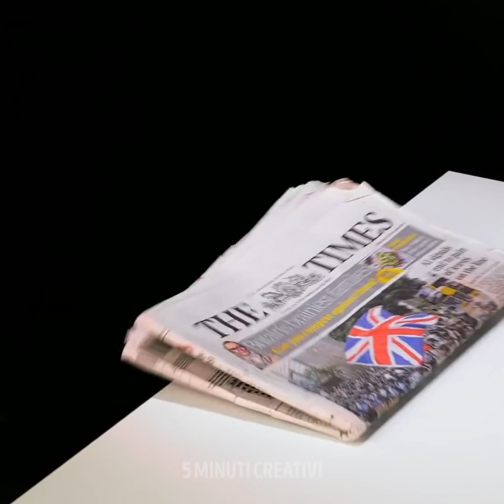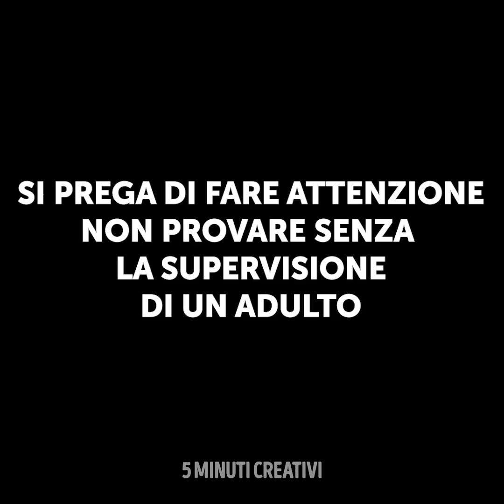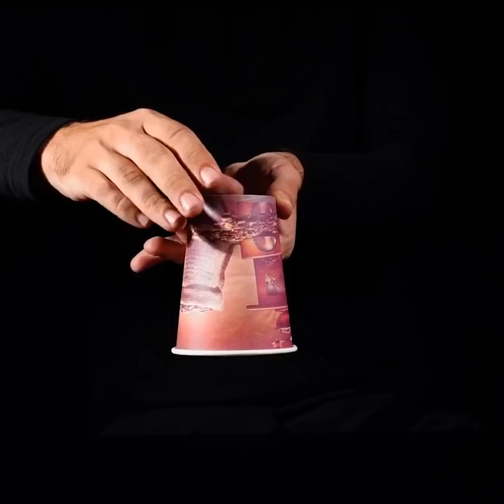32 INCREDIBILI ILLUSIONI OTTICHE FAI-DA-TE E TRUCCHI MAGICI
ILLUSIONI OTTICHE SORPRENDENTI PER PASSARE IL TEMPO DIVERTENDOTI

Sei pronto per un altro fantastico video? Oggi ci immergeremo nel mondo delle illusioni ottiche e degli incredibili trucchi magici. Sei emozionato? Io sì! Il primo trucco è un’esplosione di schiuma blu. Non preoccuparti, non è una vera esplosione, ma una che puoi creare con il sapone, del colorante alimentare e lievito. Al massimo potrai sporcarti un pochino.

Hai mai sentito parlare dell'uva magnetica? È davvero spettacolare! Ti mostreremo come farlo e vedrai quanto sia facile. Ora, se vuoi stupire i tuoi amici, abbiamo l’illusione perfetta: la coperta galleggiante. Guarda questo video e saprai come farlo!

Per coloro che preferiscono i trucchi più artistici, abbiamo preparato un'idea davvero fantastica! Guarda il video e scopri tutti i dettagli.

Segnalibri:
1:49 – Un’esplosione di schiuma blu
3:25 - Trucco dell'uva magnetico
6:18 - Coperta galleggiante
8:09 - Elettricità statica
11:21 – Il trucco per dipingere con i pastelli